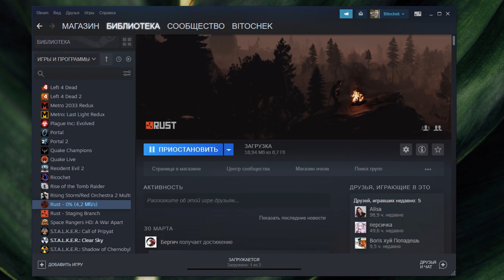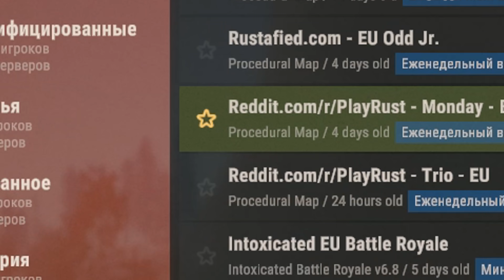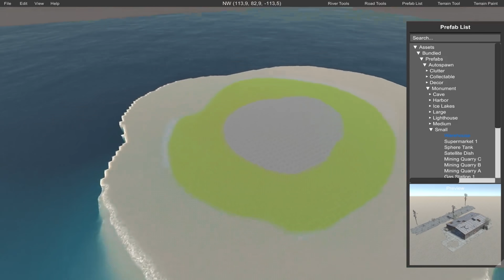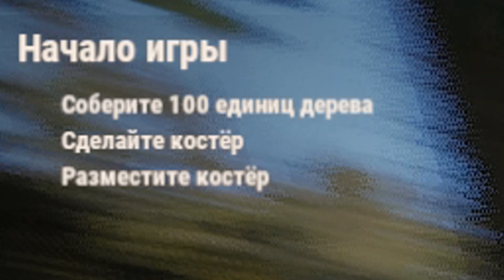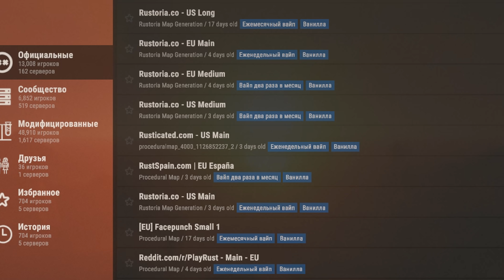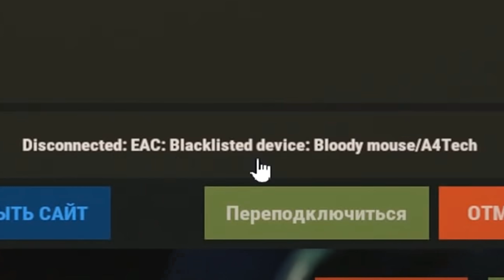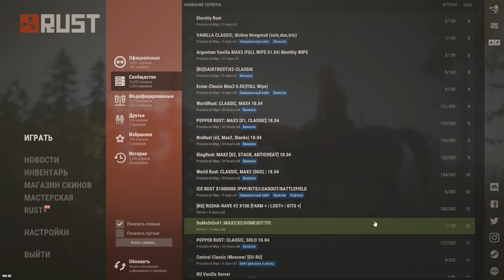RUST глазами новичка в 2021 году | РАСТ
— скачивай Enlisted бесплатно, забирай бонусное оружие и солдат, а также 3 дня премиум-аккаунта!
Видео исповедь новичка "RUST глазами новичка в 2021 году | РАСТ". В нем я расскажу о том, как впервые, совсем недавно, познакомился с занятным выживачем,  поиграл в него и теперь готов поделиться своими эмоциями и мнением насчет данной игрушки. Думаю, будет интересно)
Делаю ролики по разным играм в юмористическом и познавательном ключе (если кому-то нравится, я рад, честно), если у вас есть пожелания и предложения, оставляйте комментарии, я все читаю и смотрю.

Удачной Дороги, СТАЛКЕР ))